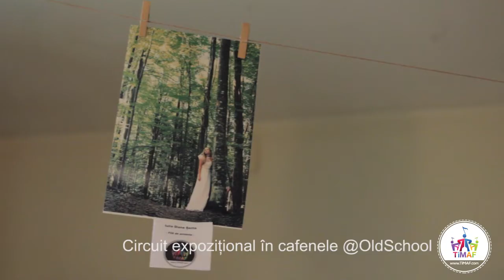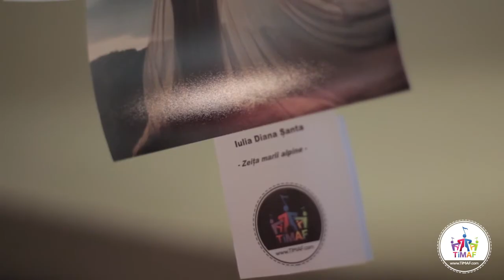2 octombrie TiMAF